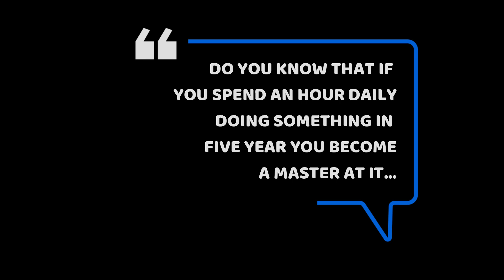Creating Values episode 1 moralville media club